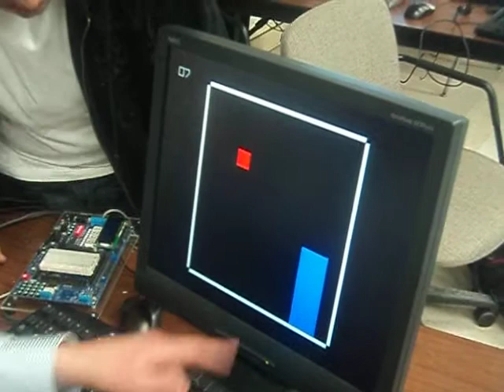ECE 378 Fall 2011 Design Project - Snake VHDL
This is the well known video game snake aka worm. We designed it using VHDL and implemented it on a Digilent Nexys 2 board using the Spartan 3E 500 FPGA.